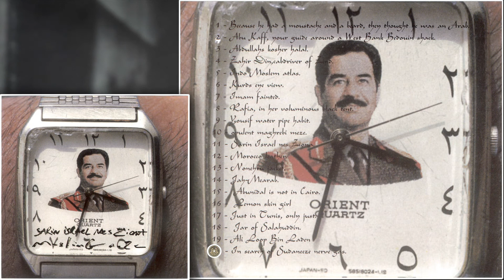Muslimgauze ‎– Sarin Israel Nes Ziona (2002) [FULL ALBUM]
Label: Staalplaat - MUSLIMLIM 031  (April 9, 2002)
Genre: Electronic
Style: Dub, Experimental
Year: 2002

Tracklist
00:00 Because He Had A Mustache And A Beard, They Thought He Was An Arab  (3.47)
03:48 Abu Kaff, Your Guide Around A West Bank Bedouin Shack  (3.23)
07:11 Abdullahs Kosher Halal   (2.17)
09:30 Zahir Din, Cabdriver Of Zond  (2.36)
12:03 Indo Moslem Atlas  (1.06)
13:12 Kurds Eye View  (5.22)
18:34 Imam Fainted  (1.10)
19:45 Rafia, In Her Voluminus Black Tent  (7.31)
27:16 Yousif Water Pipe Habit  (1.49)
29:05 Oppulent Maghrebi Meze  (2.12)
31:18 Sarin Israel Nes Ziona   (3.39)
34:55 Morocco Leather  (6.47)
41:43 Nonehru Jacket  (2.56)
44:41 Jah-Mearab  (2.41)
47:22 Abunidal Is Not In Cairo  (3.03)
50:23 Lemon Skin Girl  (1.40)
52:05 Just In Tunis, Only Just   (2.12)
54:18 Jar Of Salahuddin   (4.09)
58:27 Ali Loop Bin Laden  (1.39)
1:00:05 In Search Of Sudaneeze Nerve Gas  (1.30)

imited edition of 700
all tracks by Muslimgauze

Sarin Israel - plane crash on Amsterdam carried Sarin
Nes Ziona - plant making chemical weapons in/for Israel

"The review on the Pretentious site is a little too giddy, but I had heard that this album was indeed more dance oriented. And yes, it is Muslimgauze styled electronic dance music.

The album is 61 minutes long with the first five seconds taken from the "Muslimlim 028" album. So I suppose Bryn intended this album to follow it. The covers says limited edition of 700, but mine is not numbered.

It's a beat oriented album, but not percussion heavy like with "Jaal Ab Dullah". BTW – anyone notice that the writing on the disc and inner tray card are the song titles to the first thirteen songs on the album?

Anyway, I suppose you could say the music is a mix of "Muslimlim 028" and "Baghdad" with the loud vinyl crackles and ambient background sounds, but without the heavy dub flavor of "Baghdad".

If you have "Fatah Guerilla", check out song 8, "Camel Abuse…" on the "Chechnya Over Dub" disc. That's the style of dance music on this album. Very upbeat, but heavy… not happy. I believe if Bryn had more time, he could have made each of these songs into an extended 12" DJ series and done very well."
(governorchave / Islamaphonia 2 Mailing List)